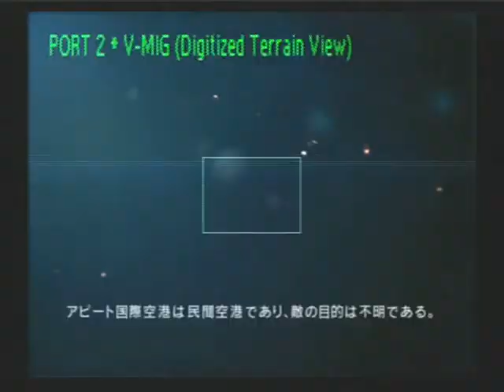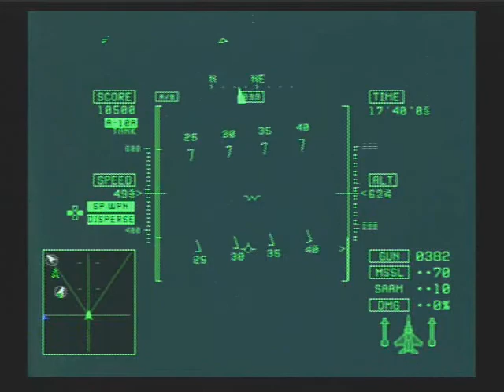Mission 11A ACE COMBAT 5 機銃縛り(machine gun only)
「エースコンバット５ THE UNSUNG WAR」の機銃縛り攻略です。
Mission : 11A「報復の連鎖」
難易度：ACE

ミッション１１のAです。
またも珍しくムービー込みでギリギリ10分に収まりました。
ミッション１１と１２は選択制なのですが、もう一方はイベントが長すぎるのでこちらを選択しました。

ACE COMBAT 5 "only gun" play
Mission : No.11A "CHAIN REACTION"
Difficulty : ACE